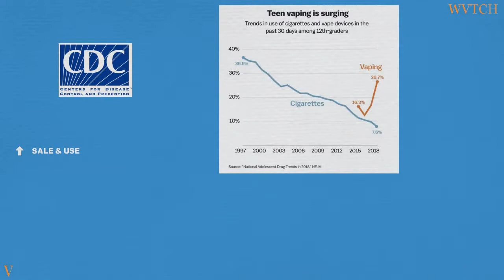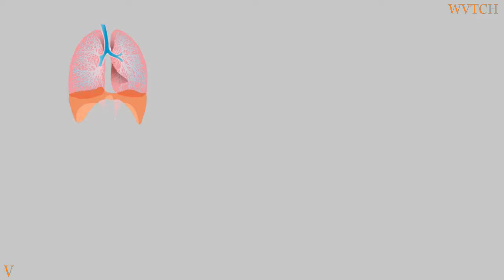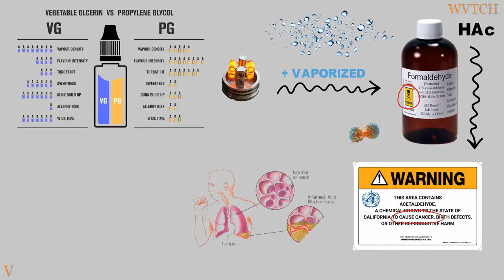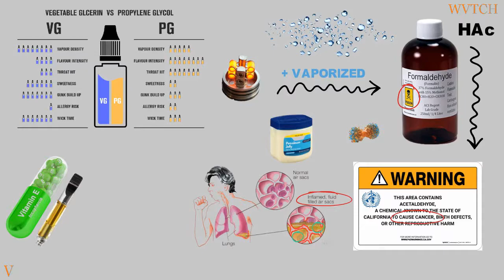Vaping Healthy Alternative to Smoking ? According to Science -Safe, Meaning, Effects, Illness, Death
Is vaping safe, bad, is it healthier than smoking ?

High quality videos from WVTCH

CONTENT: In this video of Vaping as a Healthy Alternative which is supported and researched by science articles acquired from PubMed and related high IMPACT score browsers, we discuss the trending idea of vaporisers and e-cigarettes for smoking cesation or as a healthy alternative, are they really that healthy, mechanisms of vapor liquids becoming vapor, toxic chemicals and substances of vape liquids, vaping explained in general and compared to smokinf, how much concern should there be towards recent reports related to hospital admissions and vaping related deaths, what do the numbers show and what are the main aspects of vaping. Vaping meaning, vaping vs smoking, vaping effects, vaping disease, vaping illness, vaping cbd, vaping death, causes.

If any of you have some suggestion for any type of videos you would like to see please let us know in the comments below or you can write to us directly if any issues occur.

Vaping meaning, vaping vs smoking, vaping effects, vaping disease, vaping illness, vaping cbd, vaping death, causes, is ti safe ?

Videos provided on this website are for personal, non-commercial use WVTCH.